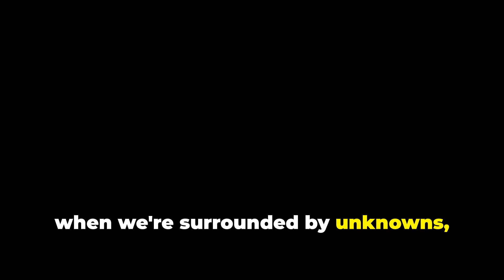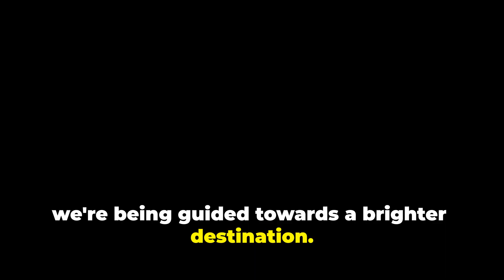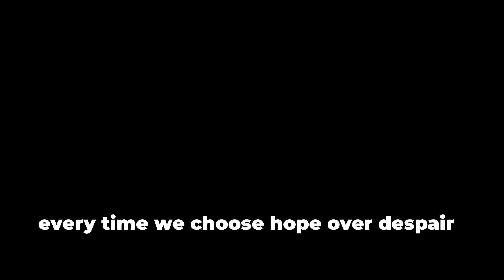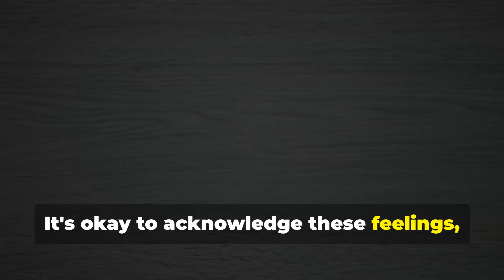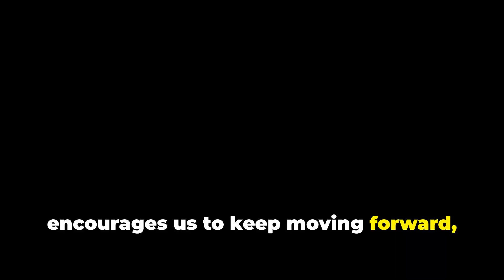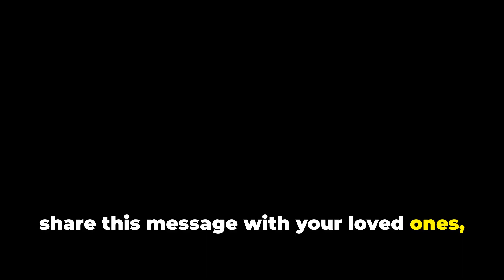FAITH BEYOND FEAR: Discover Your Hidden Strength!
In this empowering video, learn how to discover your hidden strength and have faith beyond fear. Unlock your potential and live your best life!

This video was created using InVideo. All images, videos, and music used in this project are licensed to InVideo, ensuring that we adhere to copyright guidelines.